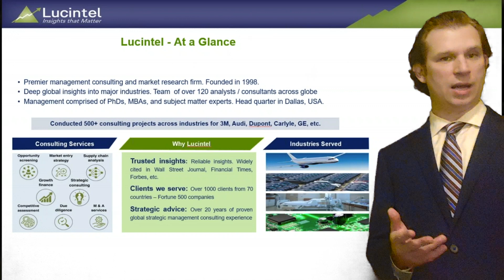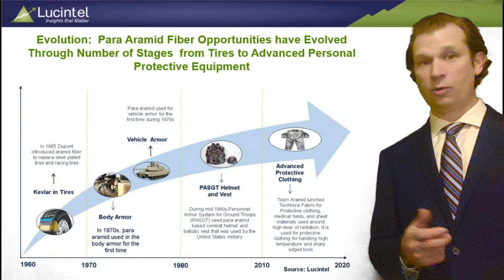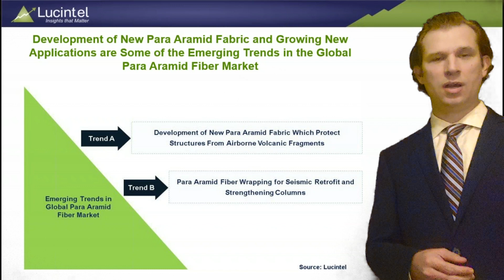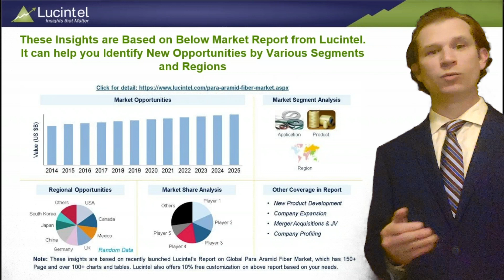Strategic Growth Opportunities in the Para Aramid Fiber Market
This video is based on Lucintel’s significant research in the Para Aramid Fiber Market. The video illustrates market dynamics, ecosystem, drivers, challenges and emerging opportunities in the Para Aramid Fiber market. The video describes  how we combine primary interviews with secondary research along the value chain to drive insights.
Lucintel is a global management consulting and market research firm headquartered in Dallas, Texas. Lucintel has over 1,000 clients and offers consulting services in the area of market entry strategy, opportunity screening, due diligence, value chain analysis, and M&A for companies around the world. We are best known for our thought leadership in a number of industries.